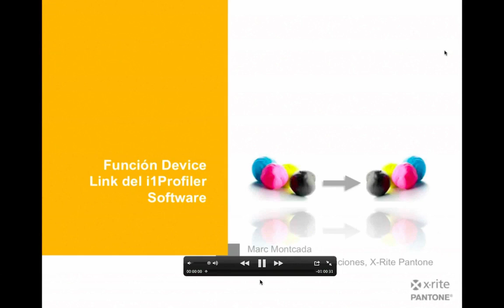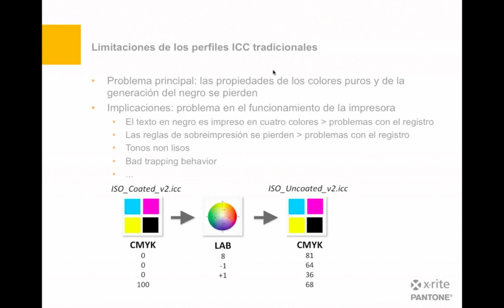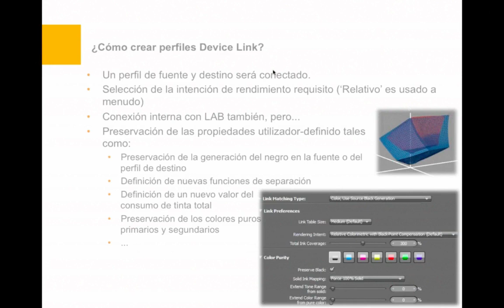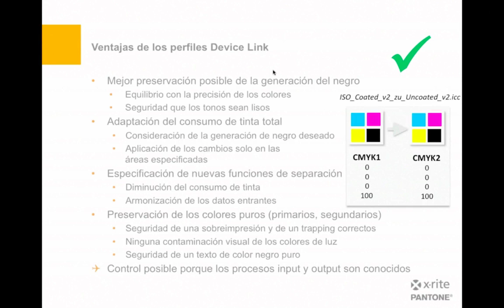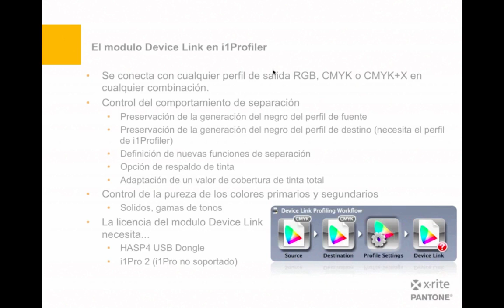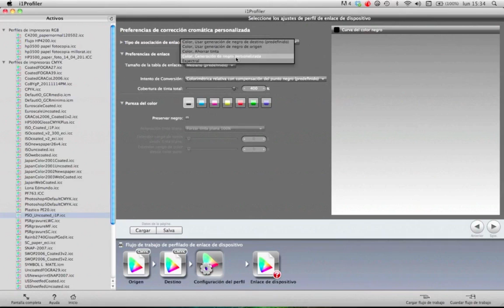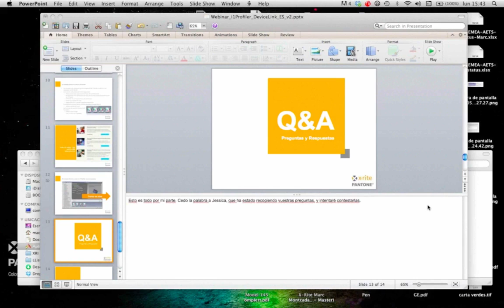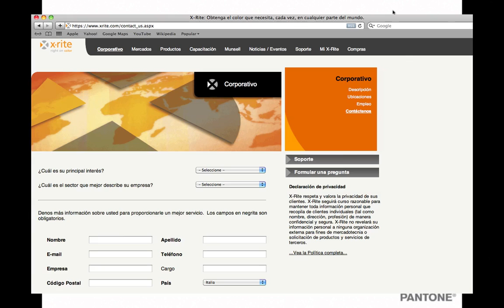ES - i1Profiler & Device Link Spanish Webinar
Sus clientes piensan que el color es coherente con cada impresión. Sin embargo, reproducir un color coherente en el entorno de impresión híbrido en el que trabajamos hoy es un real desafío que aceptar. Uno de los factores de éxito es de saber gestionar los perfiles Device Link.

Participe en este webinar para aprender:

- Lo que son los perfiles Device Link
- Cuales son algunas de las mejores practicas en la gestión de los perfiles Device Link
Y ver una demostración en vivo de la función Device Link del software i1Profiler